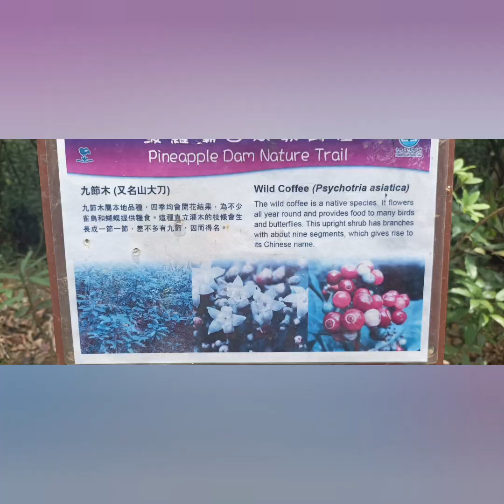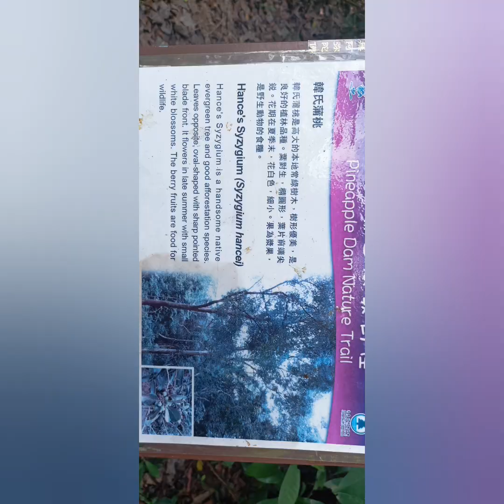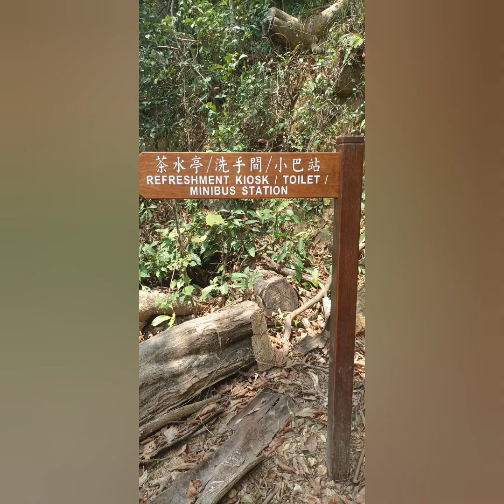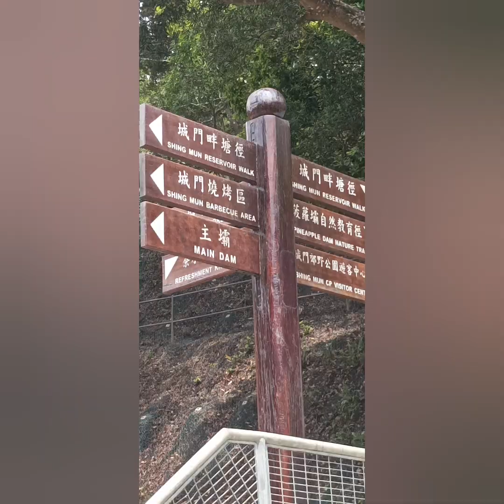Hiking album with my cover song